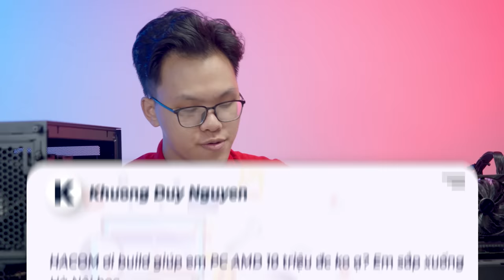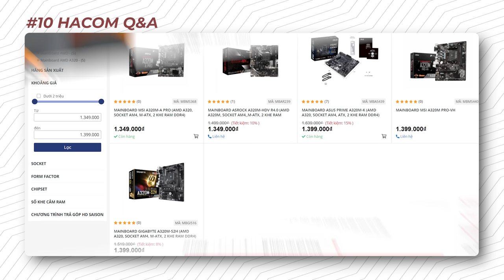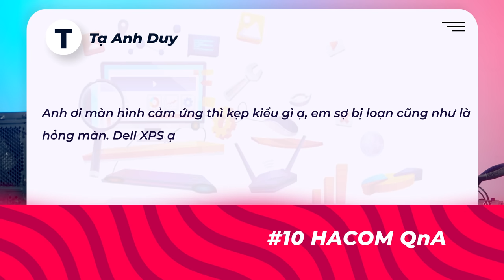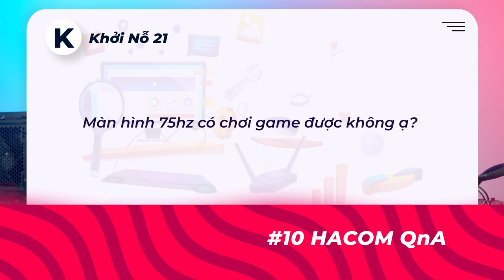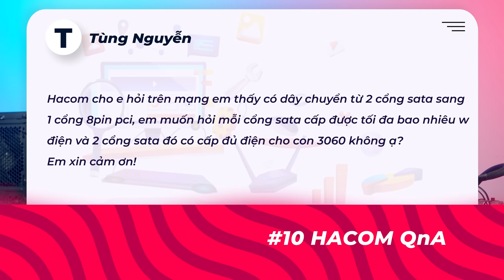Chờ Thủ Mua Card Gì? GTX 1650 vx RX 580? | HACOM QnA #10 - Hỏi & Đáp Máy Tính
0:00 Chờ Thủ Mua Card Gì? GTX 1650 vx RX 580? | | HACOM QnA #10 - Hỏi & Đáp Máy Tính
0:45 Dùng Mainboard H470 cùng Core i3 1015 có ép xung được Ram không
1:40 Cấu hình PC AMD 10 triệu tốt nhất?
3:38 Dùng màn hình cảm ứng kẹp trên Laptop có gây hỏng màn không?
4:57 Core i3 10105 có dùng được với Mainboard B460 không
5:42 Chờ thủ nên mua GTX 1650 hay RX580?
7:07 Màn hình 75Hz chơi game có ổn không
8:14 Mainboard H81 có gắn được CPU thế hệ 10?
9:16 Có nên dùng dây chuyển nguồn Sata sang PCie cho VGA không?